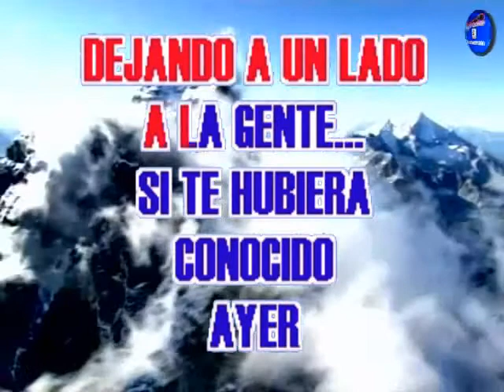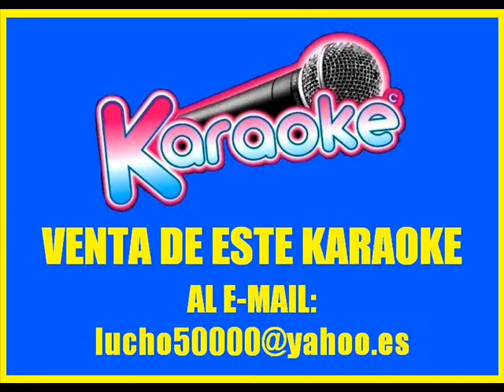Camilo Sesto - Algo Más ( KARAOKE DEMO Nº 01 )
VENTAS  DE VIDEOS KARAOKES:
LUIS LOPEZ
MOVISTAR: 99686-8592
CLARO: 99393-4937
LIMA - PERU

POR ESTE PRECIO NO HAY VIDEO KARAOKE DE REGALO, SOLO SI COMPRAN DOS VIDEOS KARAOKES, SI RECIBIRAN UN VIDEO KARAOKE DE REGALO.